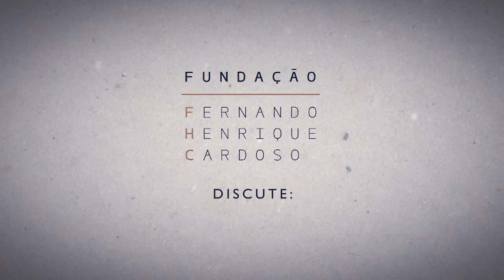A Logística de Transporte no Brasil - Episódio 4 - Josef Barat